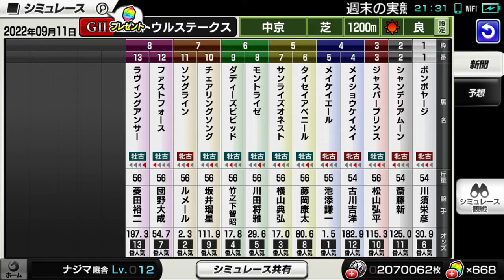2022 セントウルステークス シミュレーション